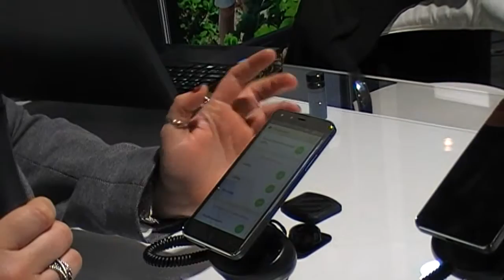Kodak CES 2015 FI